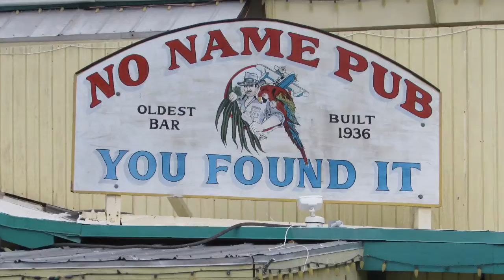Conched Out in the Keys